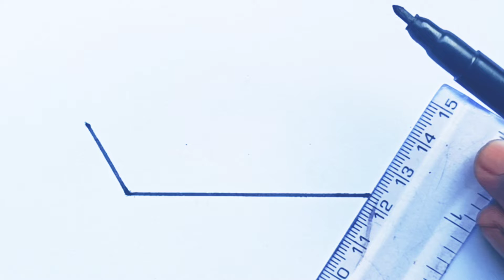How to draw a ship easy // step by step drawing in paper ship // ship drawing for kids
how to draw a paper ship drawing for kids
ship drawing easy simple method for beginners
school students and all beginners this video this very us full

how to draw a ship step by step
ship drawing for kids
simple method for ship drawing
ship drawing simply